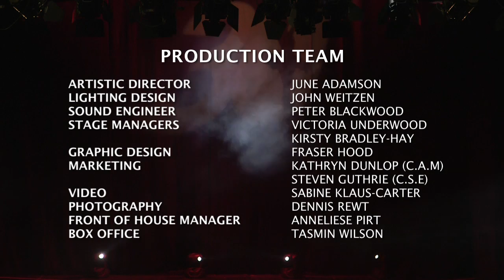Pleasance Dancers - "He Lives in You"